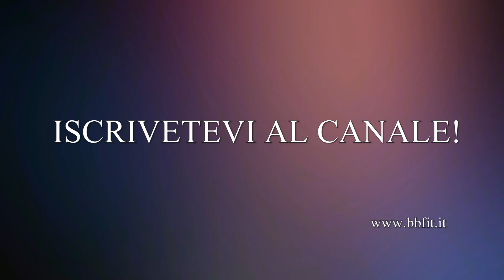The most strong 30 Exercises on Gym Ball | Total Body Workout | Fitness Routine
☀ FitnessLife with BB Fit! ☀

- Chest Press
- Swiss Ball V-Up and Pass
- Crunches
- Hip Thrusts
- Jackknives
- Lateral Rise
- Lunges
- Alternate Rise up
- Overhead Disk Triceps Extension
- Push ups
- Flutter Kicks
- Crunch with disk
- Leg Press
- One Leg rise up
- Swiss-Ball Pike
- Plank
- Close Grip push ups
- Squat on Wall
- Fixed position up with legs
- Twist with disk
- Abs Roll Legs
- Inner Thight Squeeze
- Ab Twist
- Hamstring Curl
- Mountain Climbers
- Lateral Plank
- Reverse Hyper Glute
- Up-down moves
- Triceps
- Walking Ball on Wall